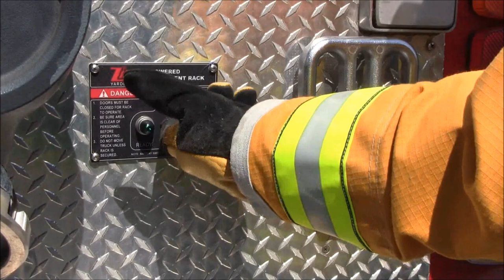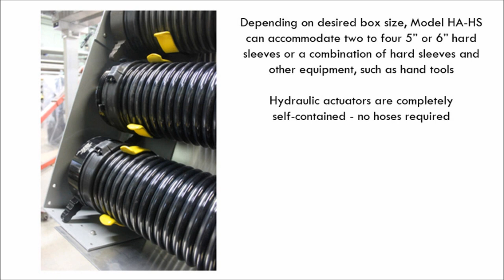Hydraulic Hard Sleeve System. Model HA-HS.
This revolutionary new hydraulic system provides a more even, parallel operating motion and lowers sleeves (or other mounted equipment of your choosing) to a convenient height for safe and easy retrieval. Depending on the desired box size, the HA-HS can accommodate two to four, 5" or 6" hard sleeves. Add a fifth to the top of the unit with the Horizontal Hard Sleeve Mount (sold separately). Available for new and existing apparatus. Consider placing a PTS-HA and an HA-HS on your tanker/tender, they make a great team!